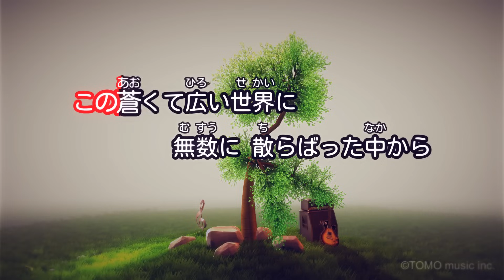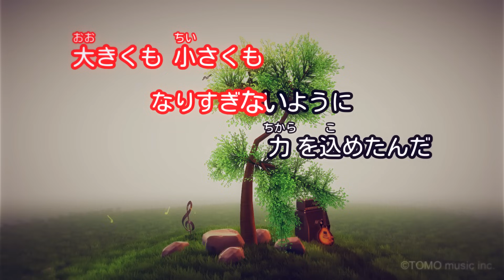【カラオケ】蝶々結び / Aimer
作詞・作曲・編曲：野田洋次郎
2016年8月17日リリース
日本テレビ「スッキリ!!」テーマソング

■キー変更：ガイドメロディなし（オフボーカル）